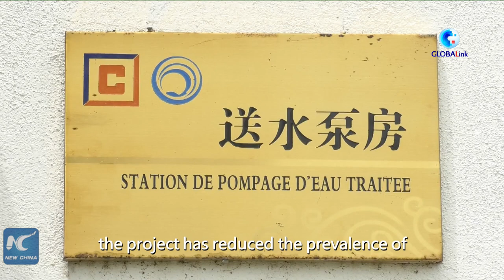GLOBALink | Chinese firm helps bring Cameroon port city with stable clean tap water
Tuesday marks the World Water Day. In Cameroon's Kribi, local residents have expressed their gratitude to a Chinese company, which helps them build a water treatment plant that provides them with clean tap water.